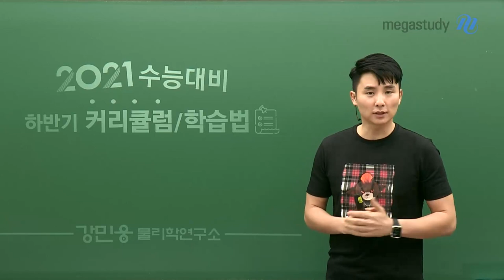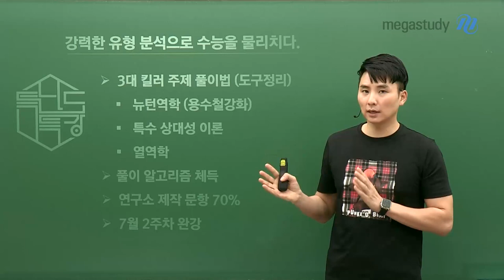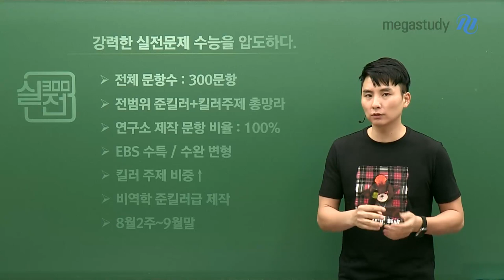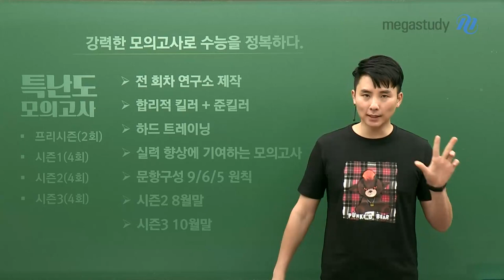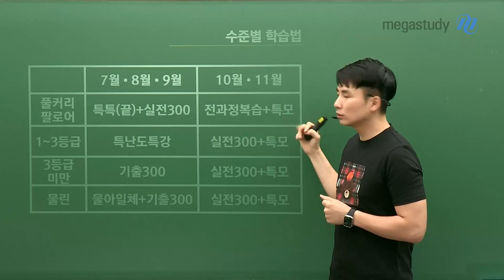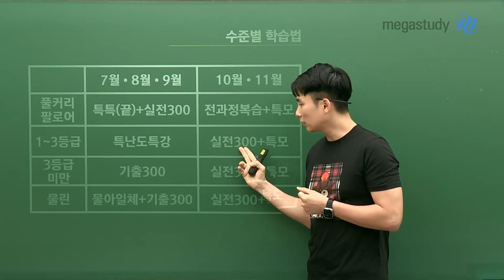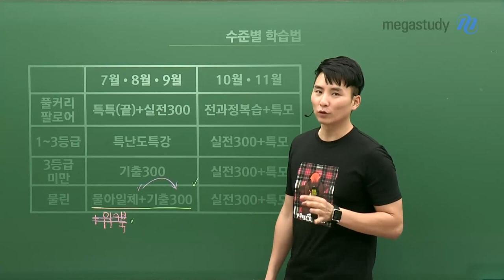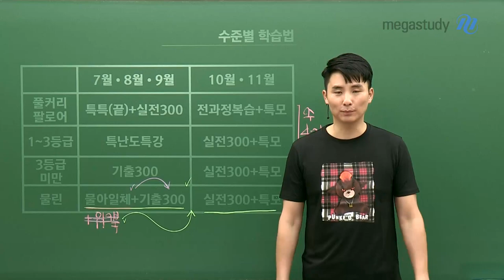[메가스터디] 물리학 강민웅 쌤 - 웅쌤의 물리학 하반기 커리큘럼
2021학년도 수능 물리학 만점을 위한
웅쌤의 하반기 커리큘럼 & 학습법★★★

여러분들은 이제 딱 세가지만 마음에 두고 공부합시다.
1. 수능 하반기, 탐구가 중요하다.
2. 할 수 있다라는 긍정적인 생각을 하자.
3. 계획을 세우고 실천하자.

웅쌤은 하반기 여러분을 위해 이런 강좌를 준비하고 있습니다.
# 실전 300 : 전 범위 준킬러+킬러 주제 문제풀이 훈련
# 특난도 모의고사 : 합리적 킬러+준킬러로 하드 트레이닝이 가능한 모의고사

웅쌤의 하반기 커리큘럼에 대한 자세한 내용은 영상을 통해 꼭 확인하세요!
물리학l 학습 수준에 따른 추천 커리큘럼도  알려 드립니다 :)